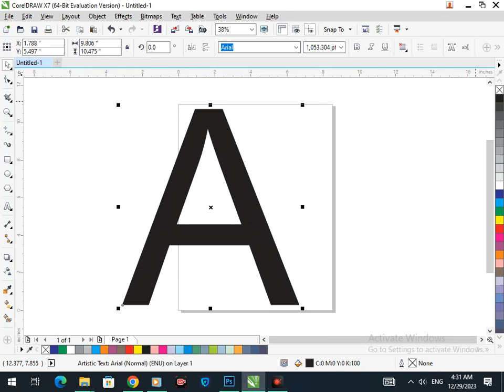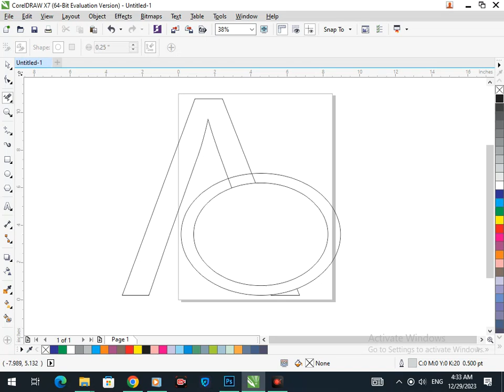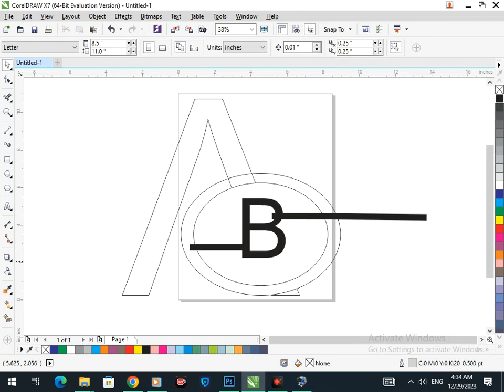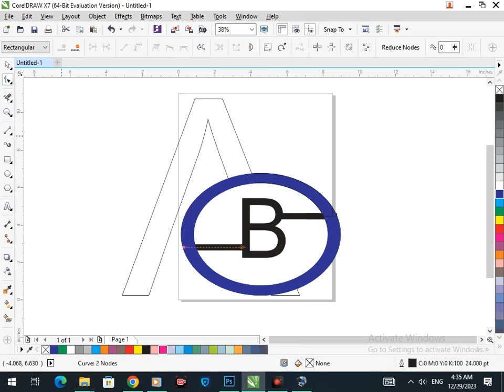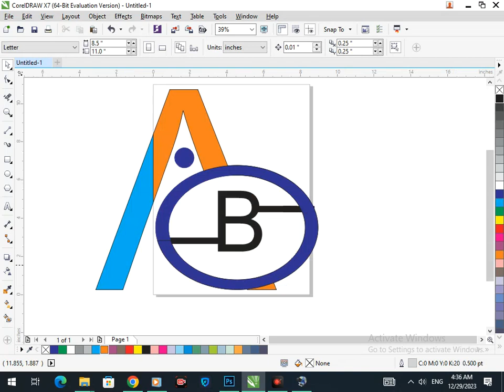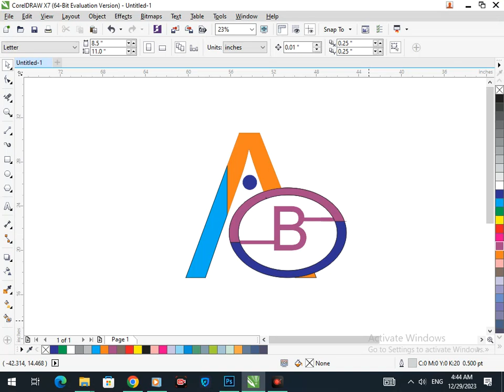AB logo in Corel Draw. Corel Draw Tutorial.